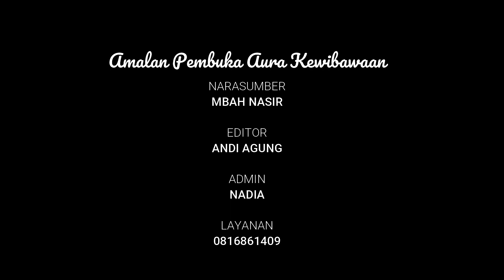Baca 3x saat mau keluar rumah, maka aura kharisma dan kewibawaan akan keluar || Mbah Nasir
PENTING!!